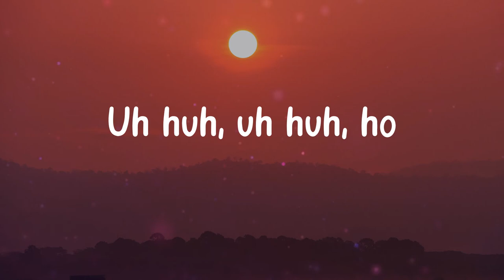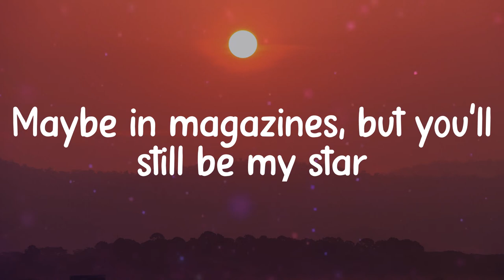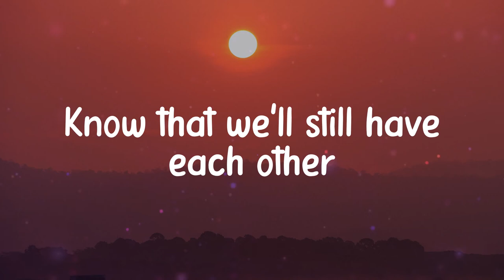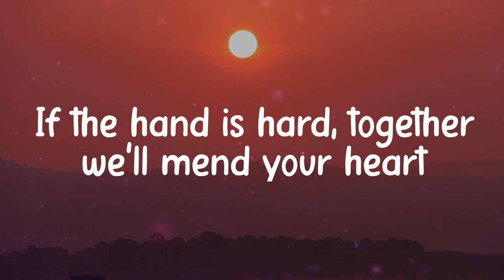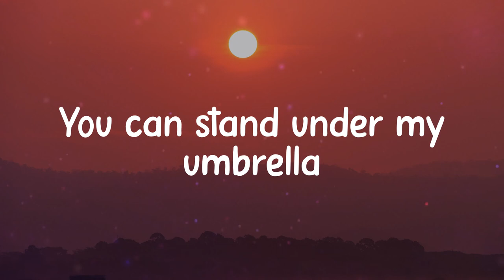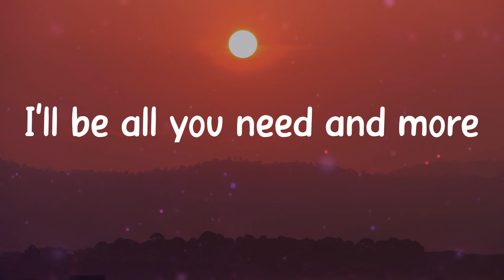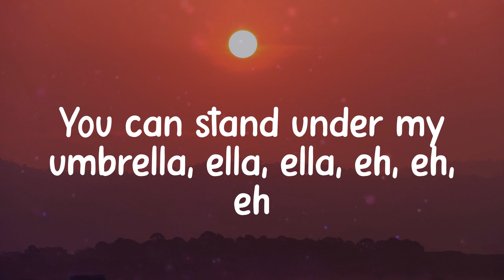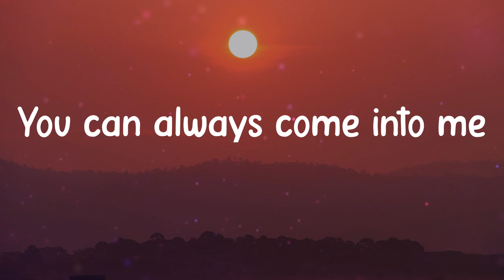𝑼𝒎𝒃𝒓𝒆𝒍𝒍𝒂 - 𝑹𝒊𝒉𝒂𝒏𝒏𝒂 (𝑳𝒚𝒓𝒊𝒄𝒔)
Lyrics Rihanna - Umbrella

🎤 Lyrics:
Uh huh, uh huh
Yeah, Rihanna